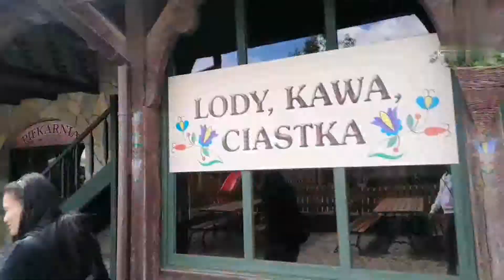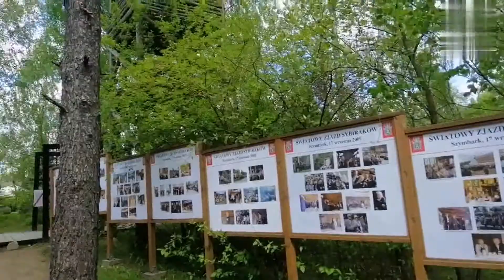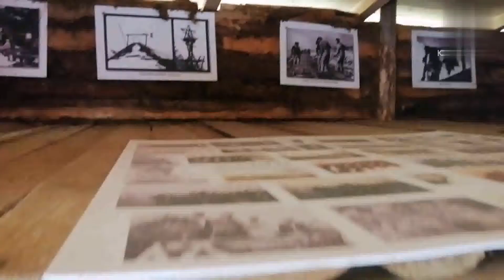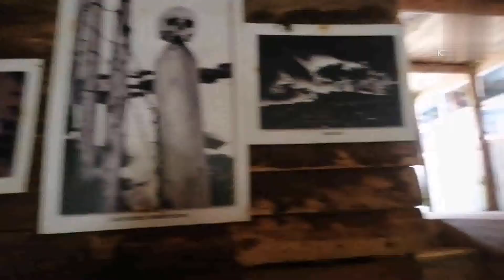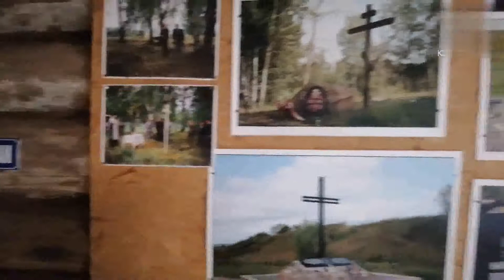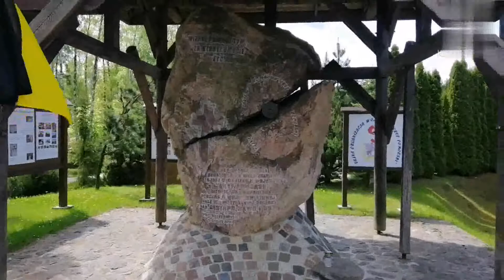Historical Place of Szymbark poland